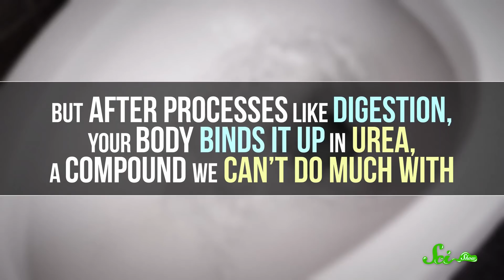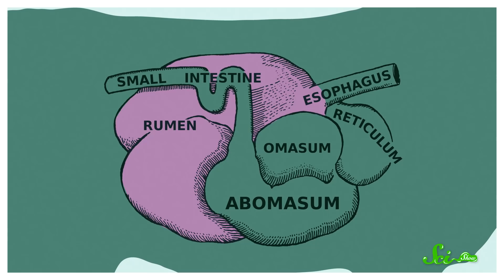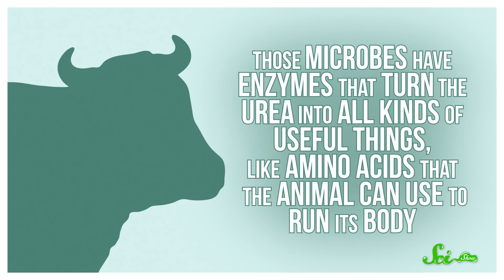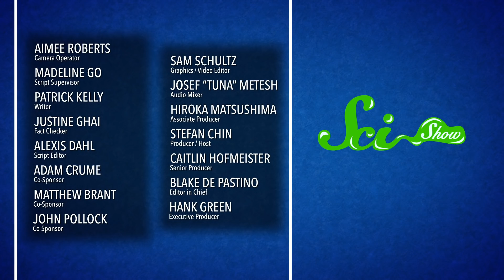The Secret Ingredient in Ruminant Spit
Every day, humans literally flush a valuable resource down the toilet: nitrogen. But there are some animals that have figured out a way to recycle the extra nitrogen in their bodies by moving it not to their livers, but to their mouths!

Sources:
Physiology of Urea cycle